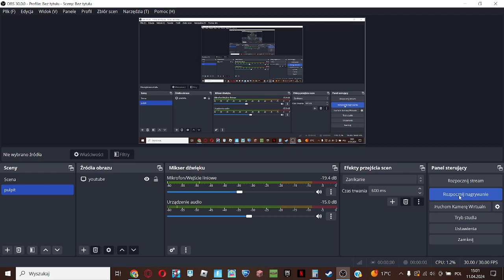Odbiór karnetu rozdział 5 sezon 2 Fortnite